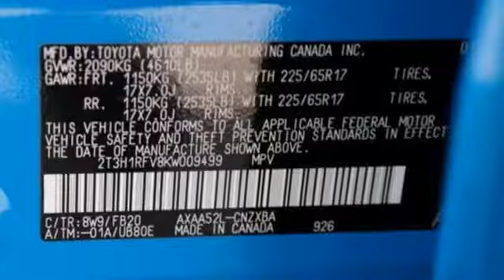2019 Toyota RAV4 Miami FL Ft Lauderdale, FL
Year: 2019
Make: Toyota
Model: RAV4
Trim: LE
Engine: 2.5L 4-Cylinder DOHC Dual VVT-i
Transmission: 8-Speed Automatic
Color: Blue
Stock #: R009499
VIN: 2T3H1RFV8KW009499

Address:
444 NW 165th Street